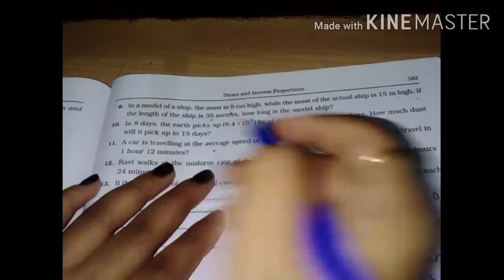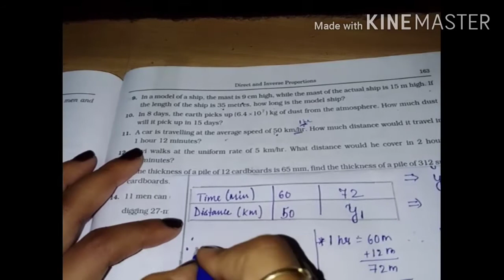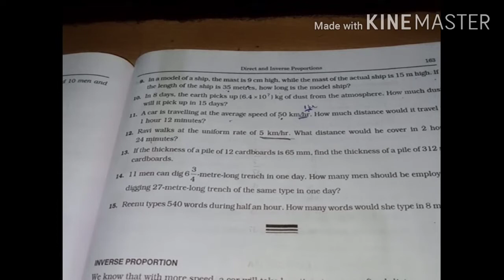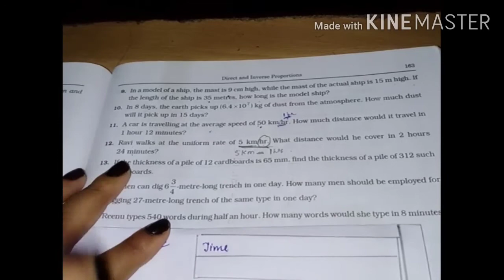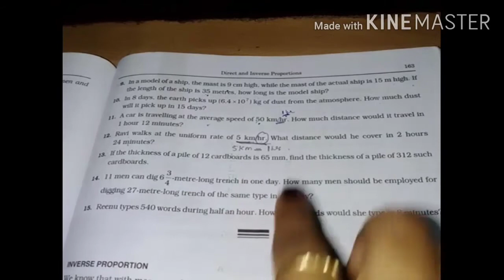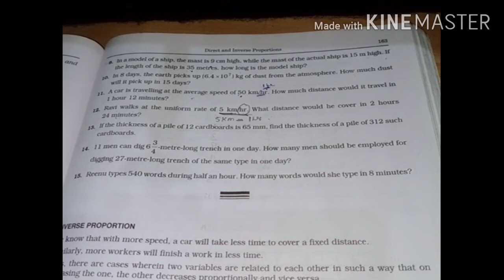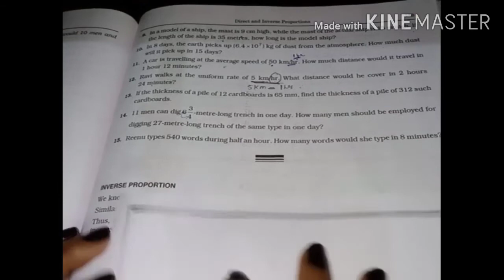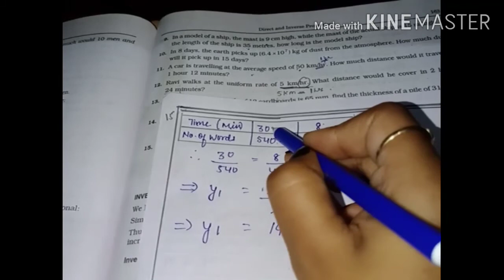Class-8#Chapter-12||DIRECT AND INVERSE PROPORTION||Exercise-12A||Q no:-9 to 15||R S Aggarwal book